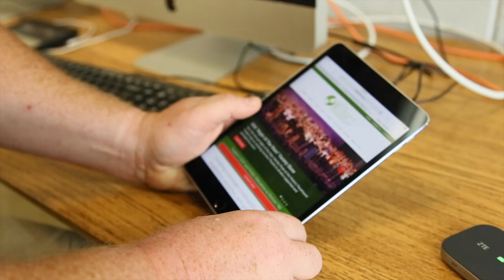LEAF Learning Renaissance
The sixth annual Learning Renaissance will be held from 5 to 8 p.m. on Sunday, October 30, 2016 at Cafe Renaissance in Waite Park. The Learning Renaissance provides financial support for the LEAF Academic Fund.